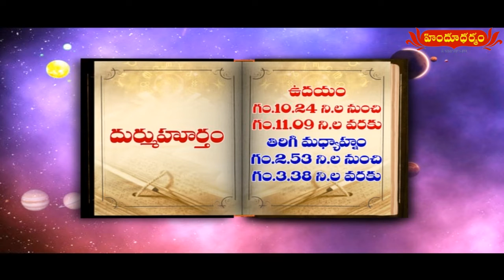హిందూధర్మం నేటి పంచాంగం | 13th January 2021 | Today Panchangam in Telugu | Hindu Dharmam